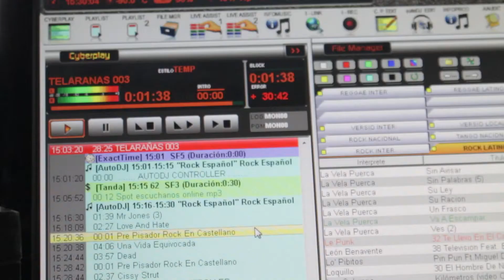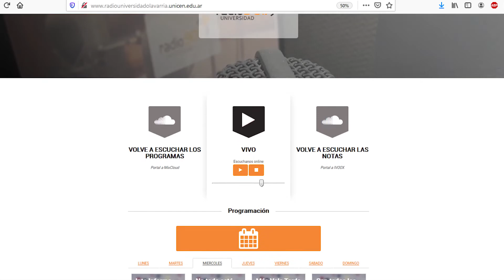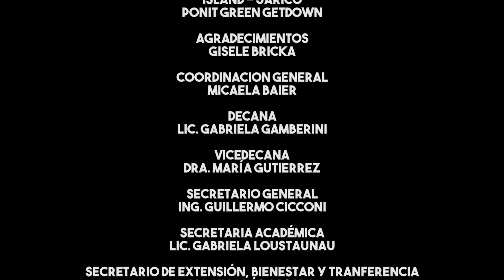Facso Comunica 2020 - Emision 10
Resumen de noticias de la Facultad de Ciencias Sociales - UNICEN